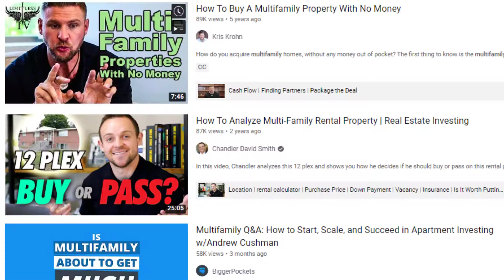How to Add Value to Industrial Properties?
Watch this video if you want to know how to apply a value add strategy to this incredible CRE asset class!

00:00 - Introduction
01:30 - Why is important to add value?
02:00 - What does value add mean?
03:30 - Types of value add
** 06:00 - Buy a vacant building
10:50 - Difference with market value
12:10 - Land development
16:00 - Conclusion

We offer flat fees for nearly everything we do, licensed in Florida and Texas, but serving clients nationwide.